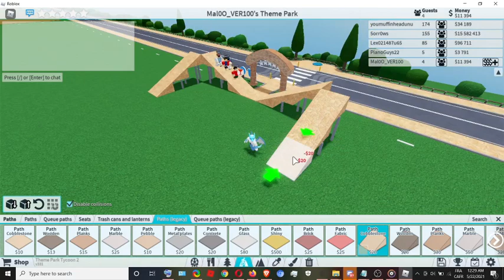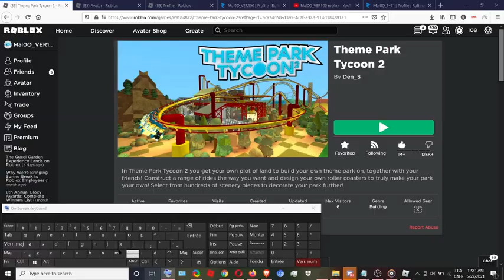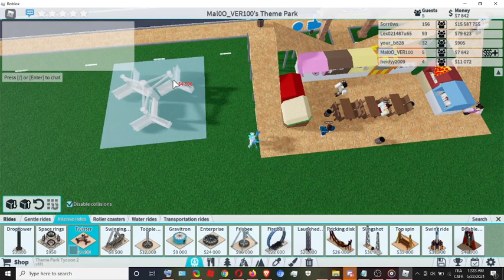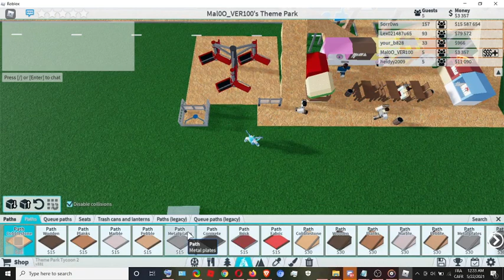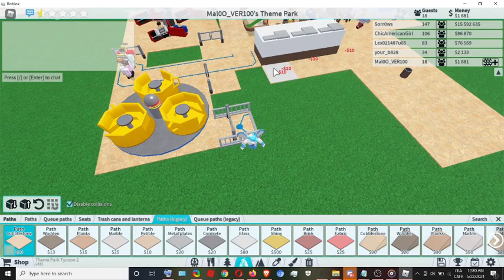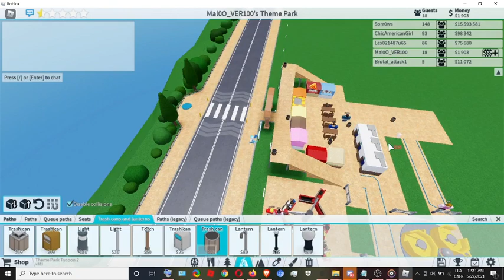Roblox Theme Park Tycoon 2 : How To Recreate The Floating Guests Bug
you have to do the entrance like this for the guests floats while exiting the park
the higher you put the slope path the higher the guests will be